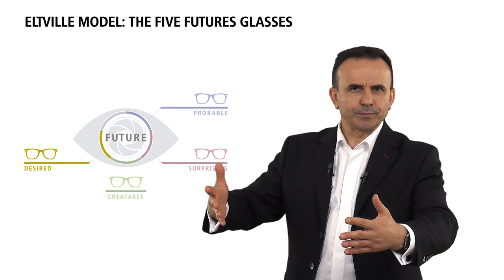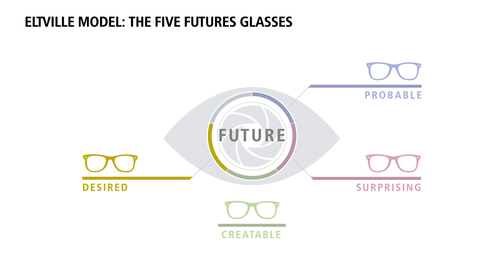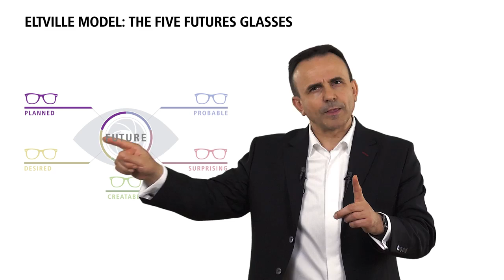The 5 Futures Glasses: Get a clearer picture of the future (Ep. 1) | Dr. Pero Mićić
Every time you make and implement  decision, you are shaping your future.  You got only this one life. The future is the space for your desires, ambitions and dreams. Your future begins in your head and continues in your conversations, decisions, and actions.  Unfortunately, we are oftentimes overwhelmed by the the complexity of the future.

Wouldn't it be great if it was easier to imagine and literally manage your future?

What happens when people think about and discuss their future? Soon there is sheer chaos. Not only because the perceptions and the opinions differ so much. Another reason is even more important: We don't have a clear language for the future.  There is a Babylonian confusion in the thinking and in the language for the future.  When the language is not clear, so are the thoughts. When the thoughts are unclear, so are the discussions. When the discussions are chaotic, assessments and decisions are bad and risky.

How can we do better?
It wouldn't make much sense to develop a complicated set of definitions that people need to learn the hard way. No one feels like that, it would not work.  There is an easier way.

Over more than twenty years we have been listening when people talk about the future.  We have done that with hundreds of teams and thousands of individuals and we discovered exactly five categories of futures.  Those are the five basic motives and  desires about the future. People want to be oriented, safe and secure, inspired, have a vision and a purpose and be focused on what is to be done. This is why people are so curious about and fascinated by the future. We call those five categories the five futures glasses. The good news is that you don't need to learn the futures glasses. They are already in your head.  You are using them on a daily basis, only you are not aware.

By using the five futures glasses .
-  you can realistically and productively manage your thoughts about the future and your future in your head and in the heads of your team members.
- This means you are able to think and talk about the future much more precisely
- you can apply methods and tools for foresight and strategy way more meaningfully
- and in the end, you can better anticipate, shape and create your future